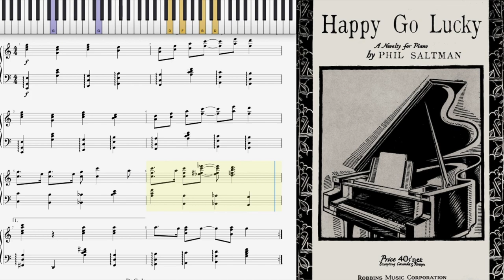Happy Go Lucky by Phil Saltman (1936, Novelty piano)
Happy Go Lucky (Novelty piano solo) by Phil Saltman 1936